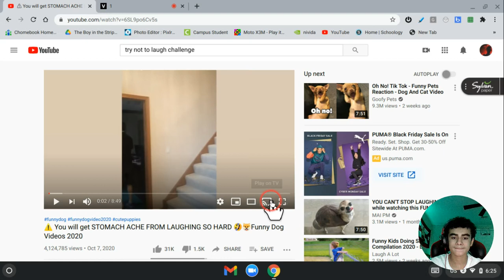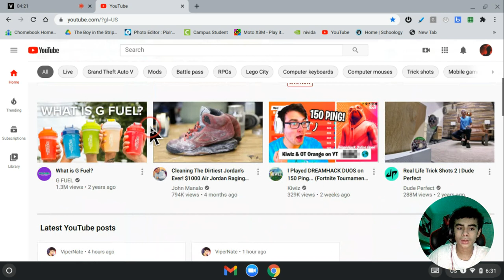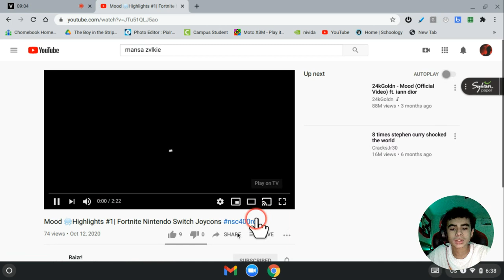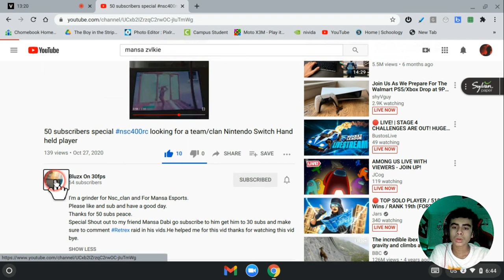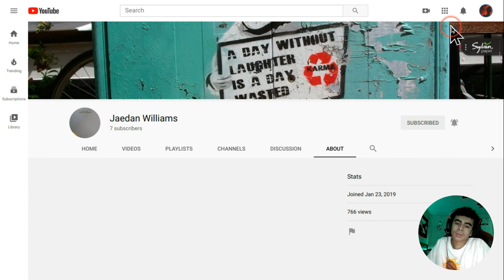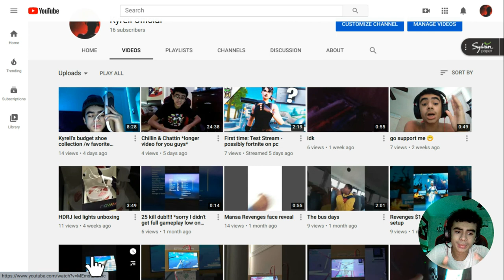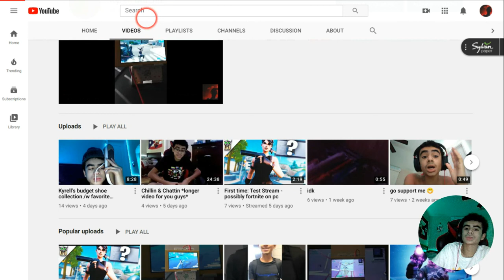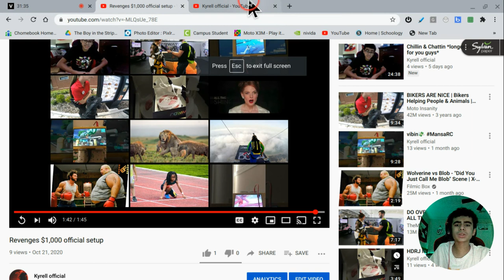Reacting to subscribers montages